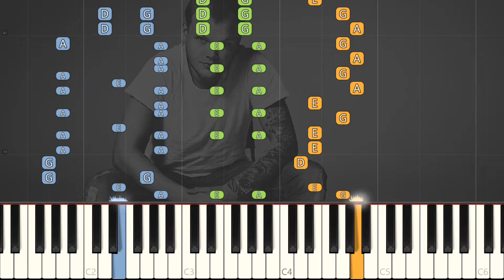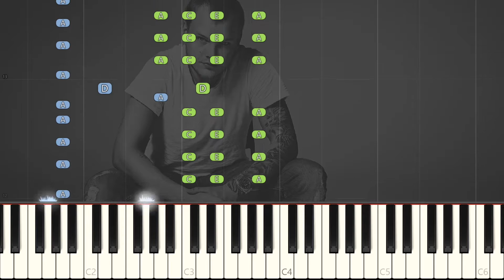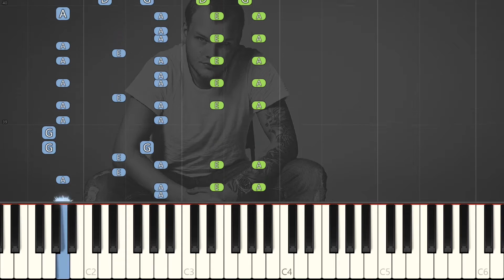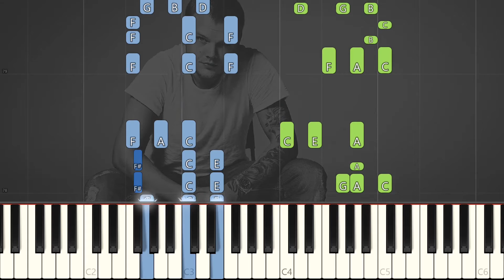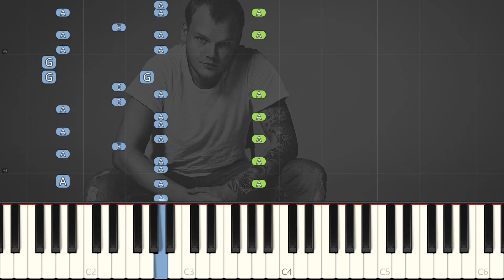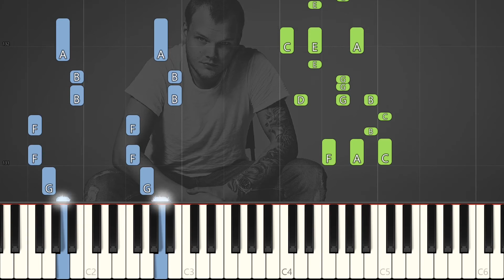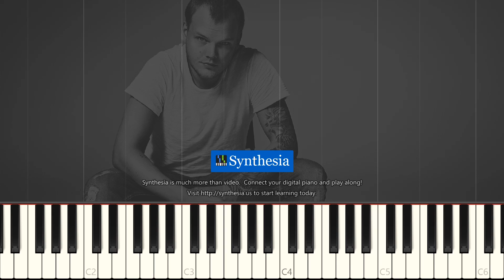Avicii - Lay Me Down: Synthesia Piano Tutorial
It goes without saying that I am heartbroken by Avicii's recent passing. I wanted to do something to pay tribute the best I could, so here's a piano tutorial I made of one of my favorite Avicii tracks: 'Lay Me Down'.
RIP Tim.